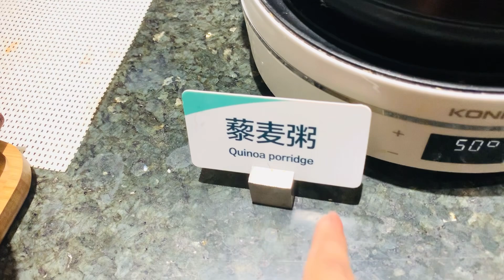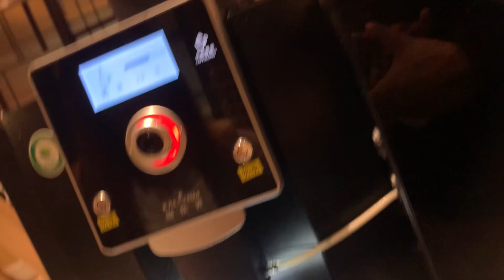1 lac ka GRADUATION FAREWELL Dinner 😍 | GRAND DAWAT iN CHINA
1 lac ka Graduation farewell Dinner 😍
| GRAND DAWAT iN CHINA